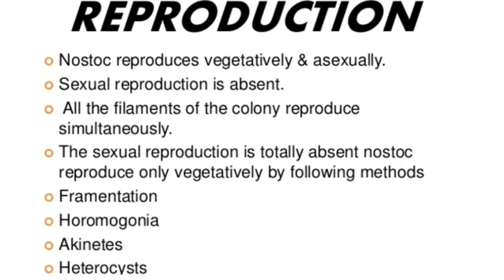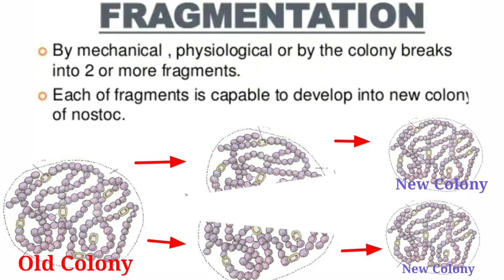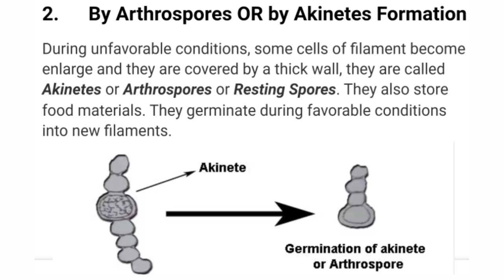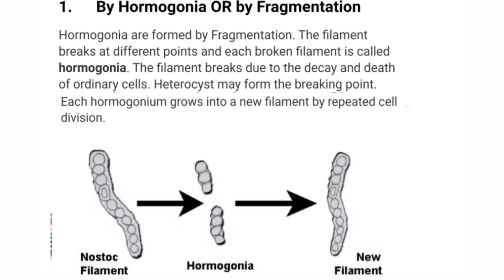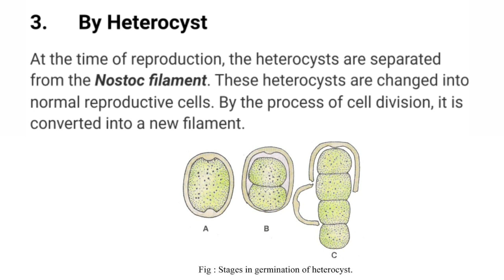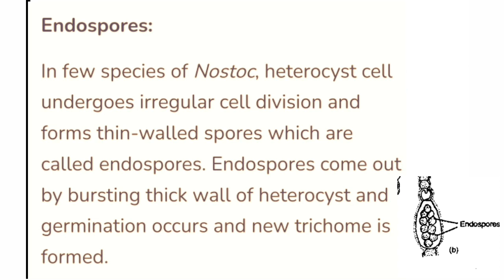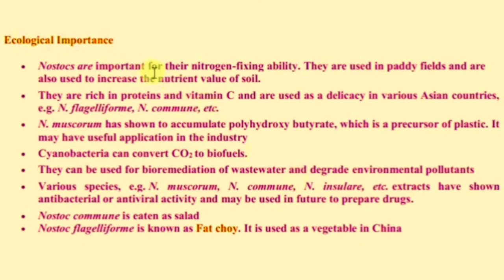Reproduction in Nostoc/BSc 1st Year 1st Semester Botany Unit 3/Economic Importance of Nostoc/Nostoc